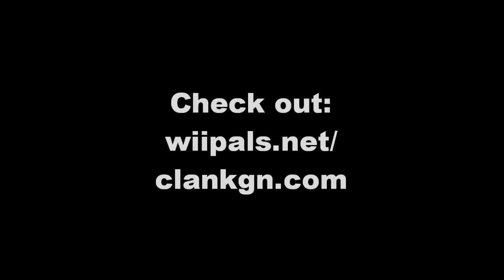Call of Duty Modern Warfare Reflex Mercenary Team Deathmatch! (#16 - Strike) HD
More TDM, Very frustrating with the noobtubes. This is why I stick to HC SND :/